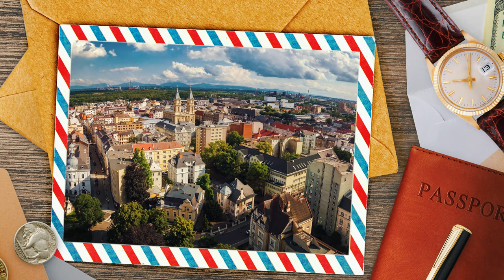Moravian-Silesian Region - The Home of Great Opportunities, short version, 2023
Moravian-Silesian region as a region for your investment, growth and prosperity. A region with a strategic location within the Central European region, with a technically educated workforce and successful companies that focusing on high technology and hi-tech products. A region that is becoming a major technology player by promoting innovation, cutting-edge technologies and bold visions. A region, where developers are investing and multinationals are settling. A region where you can balance work and effort with enjoying life thanks to beautiful nature and a wide range of leisure activities.